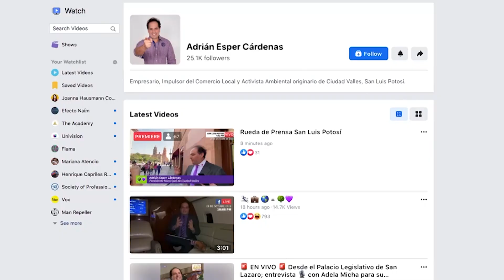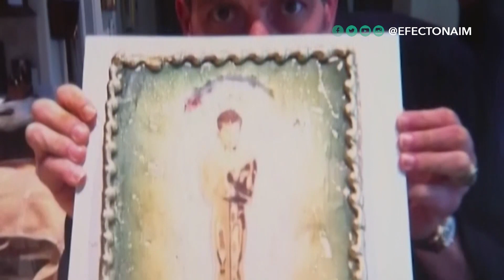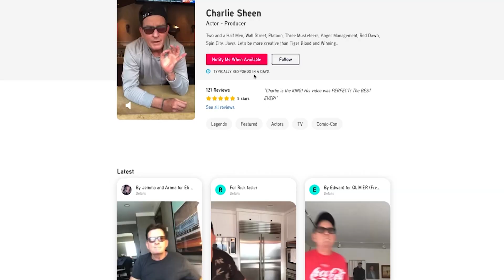Alcalde mexicano recibe felicitación de Charlie Sheen y todo apunta que el mensaje fue pagado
Tener el respaldo de famosos puede ayudar a aumentar los índices de aprobación o mejorar los resultados electorales de un político. Pero algunos políticos están tan desesperados por obtener el respaldo de las celebridades, que lo que consiguen es terminar nuestro catálogo de Genios Memorables.  Y eso fue precisamente lo que le pasó a Adrián Esper Cárdenas, el alcalde de la Ciudad de Valles en México.